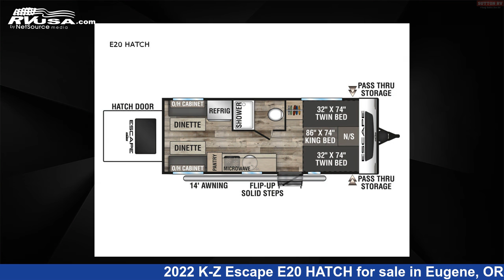Remarkable 2022 K-Z Escape Travel Trailer RV For Sale in Eugene, OR | RVUSA.com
This 2022 K-Z Escape E20 HATCH is a Travel Trailer RV. It is located in Eugene, OR 97402 and is offered for sale by Sutton RV. This New K-Z Is 23' 0" in length and features 1 slideout, sleeps 5, Slideout, and 20 gal fresh water capacity. The floorplan layout of this Travel Trailer features Bunkhouse, Murphy Bed.

Sutton RV is a dealer for brands like: Adventurer, Airstream, Dutchmen, Eagle Cap, Forest River, Heartland, Northern Lite, ProLite, Taxa and offers the following rv services: Parts/Accessories, Service. They stock rv types such as: Class A, Class B, Class C, Expandable Trailer, Fifth Wheel, Popup, Toy Hauler, Travel Trailer, Truck Camper. For more information and pricing on this unit, To see all units available for sale by Sutton RV,